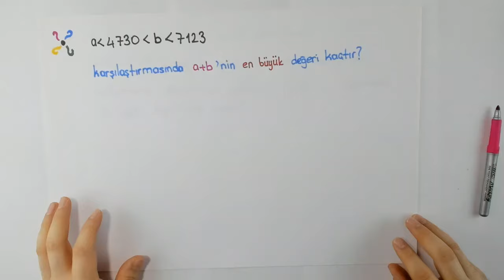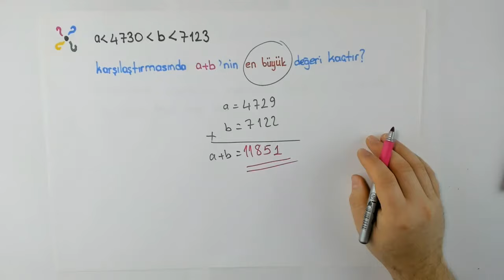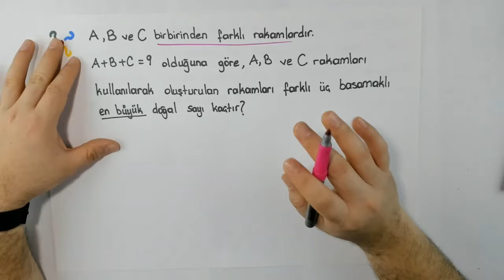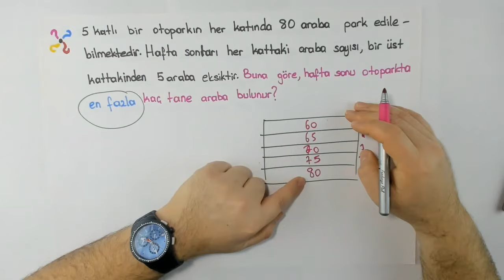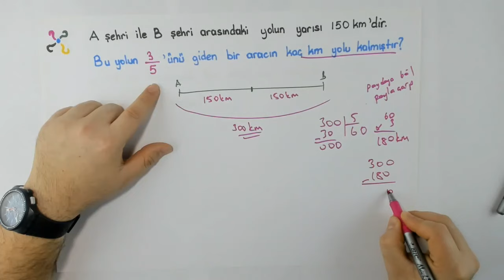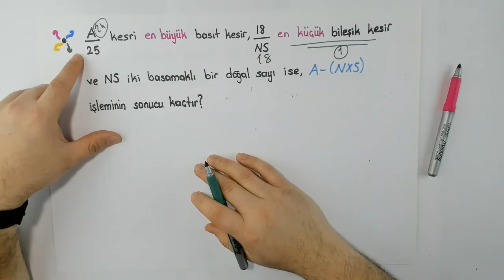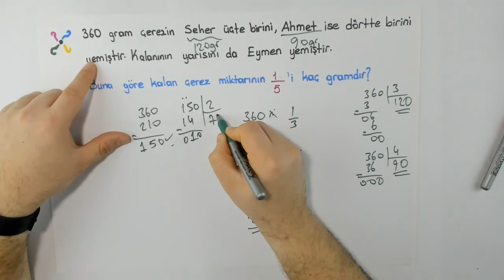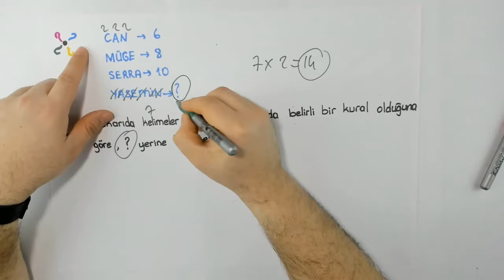4.Sınıf Matematik Bursluluk Sınavlarına Hazırlık-Yardımcı Öğretmen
Yardımcı Öğretmen Kanalı nda 4.Sınıflar Matematik Dersi  '' 4.Sınıf Matematik Bursluluk Sınavlarına Hazırlık” konu anlatımı ele alınmıştır. Matematik Ders ini daha iyi anlamak için videolarımızı izlemeyi, beğenmeyi, yorum yapmayı ve paylaşarak destek olmayı unutmayın.

Yardımcı Öğretmen Kanalı mızdaki videoları izleyerek derslerinizde başarılı olabilir, konularınızı en iyi şekilde tekrar ederek pekiştirebilirsiniz. Kanalımızın amacı öğrencilerin ders tekrarlarına destek olmak, sınavlarda başarılı olmalarına katkıda bulunmak ve bunlardan ücretsiz olarak faydalanmalarını sağlamaktır. Merkezi  sınav larda, bursluluk sınav larıda, LGS, TYT ve YGS ‘de en büyük destekçiniz olacaktır. Kanalımız ders videolarını tamamladıktan sonra çocuk eğitimi, ders çalışma yöntemleri, anne baba eğitimleri ve mutlu aile mutlu ebeveyn üzerine çalışmaları ile yayın hayatına devam edecektir. Yardımcı Öğretmen size her konuda yardımcı olmaya çalışmaya devam edecektir.